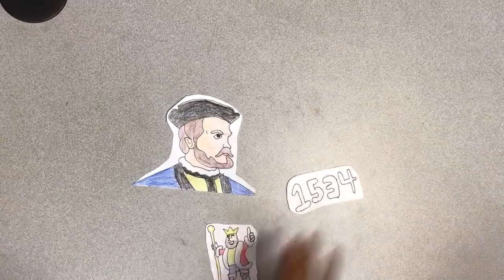JACQUES CARTIER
By: Hima, Smrithi, and Sumana